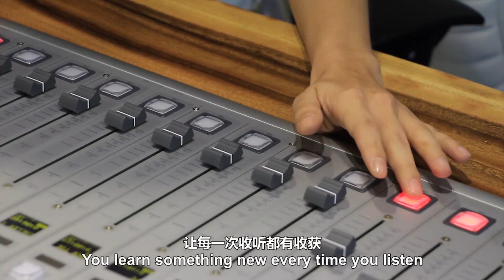CITYPlus FM 环球直通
CITYPlus FM106，马来西亚第一家中文财经资讯台。

开播以来，为听众和中小型企业提供多元的资讯，共同迎接全球化挑战。节目内容包含财经焦点，股市分析，投资管理以及国内外重点新闻。结合原创独立音乐，为你提供与众不同的听觉感受。

CITYPlus FM 106环球直通，让你每一次收听都有收获。